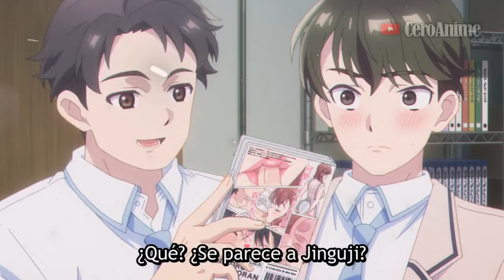🔶Su NOVIA lo DEJO y ahora VARIAS CHICAS se ENAMORAN (1-7) | Koi Wa Futago De Warikirenai Resumen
Koi Wa Futago De Warikirenai Resumen, Koi Wa Futago De Warikirenai Resumen Anime...🔶Su NOVIA lo DEJO y ahora VARIAS CHICAS se ENAMORAN (1-7) | Koi Wa Futago De Warikirenai Resumen

Koi Wa Futago De Warikirenai Cap 1: 00:00
Koi Wa Futago De Warikirenai Cap 2: 04:54
Koi Wa Futago De Warikirenai Cap 3: 10:13
Koi Wa Futago De Warikirenai Cap 4: 15:39
Koi Wa Futago De Warikirenai Cap 5: 21:30
Koi Wa Futago De Warikirenai Cap 6: 27:36
Koi Wa Futago De Warikirenai Cap 7: 33:57

Este vídeo Trata sobre:
Anime
Anime Resumen
Koi Wa Futago De Warikirenai
Koi Wa Futago De Warikirenai resumen
Koi Wa Futago De Warikirenai resumen anime
Koi Wa Futago De Warikirenai anime resumen
Love Is Indivisible by Twins
Love Is Indivisible by Twins resumen
Love Is Indivisible by Twins resumen anime
Love Is Indivisible by Twins anime resumen